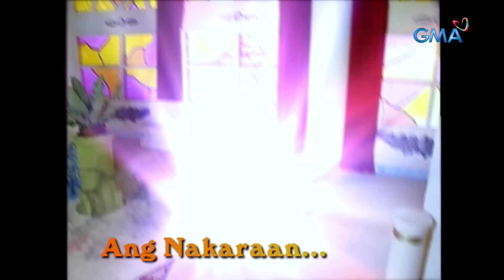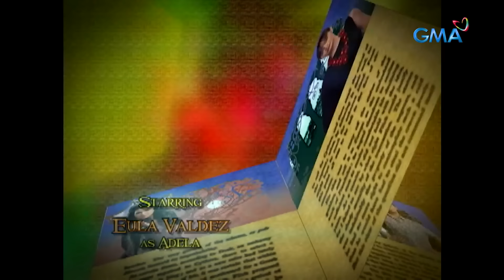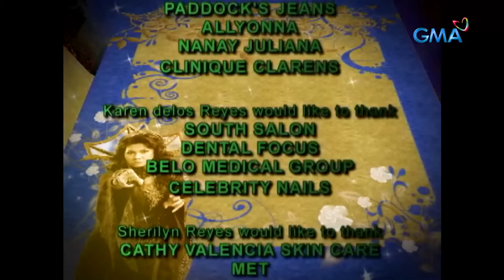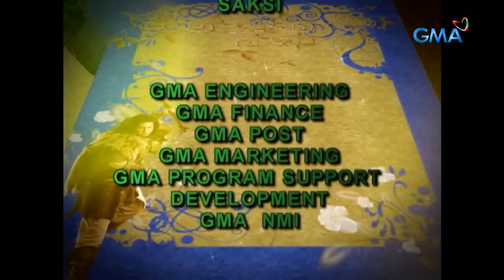The Last Prince: Full Episode 21 (Stream Together)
With Makupang citizen’s judgemental eyes, Almiro (Aljur Abrenica) puts himself in danger while trying to rescue a villager from the monster. Meanwhile, Nikolai (Daniel Matsunaga) reveals himself to Lara (Kris Bernal).

'The Last Prince' is a captivating 2010 Philippine drama-romance fantasy series that tells the enchanting tale of Almiro and Lara as they face off the most powerful Diwani, Bawana. Starring Aljur Abrenica, Kris Bernal, Geoff Eigenmann, and Carla Abellana. Watch full episodes of The Last Prince and other GMA programs